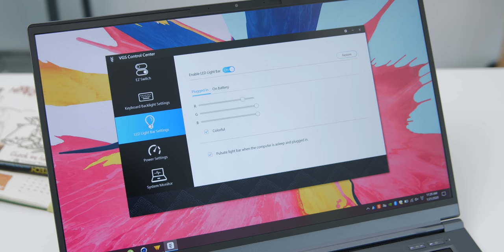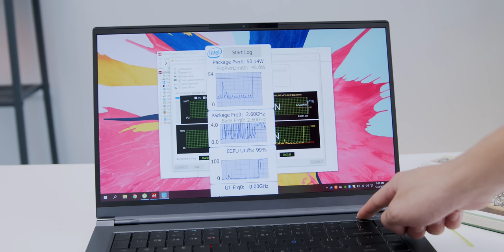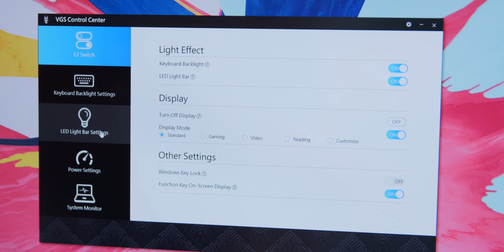VGS Imperium: Laptop Gaming Thương Hiệu Việt Đầu Tiên! | ThinkView Đánh Giá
VGS Imperium có dải cấu hình khá rộng, bắt đầu từ GTX1660Ti giá 37tr, cho đến RTX2070 giá 62 triệu. Vì đây là laptop "barebone" nên chất lượng sản phẩm đã được kiểm chứng qua nhiều thị trường khác nhau.